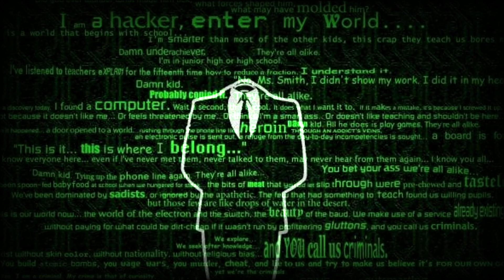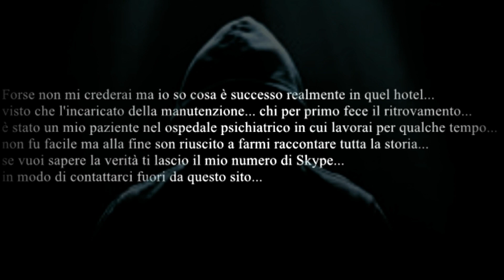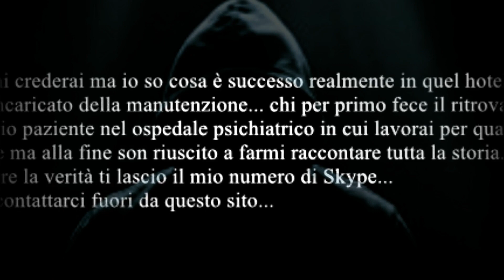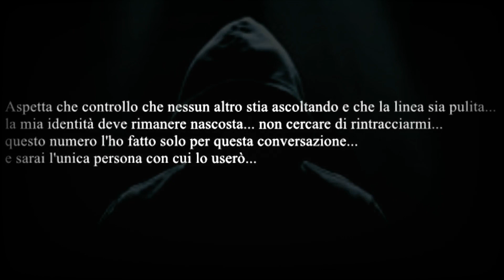Discesa all'inferno # Cecil Hotel Prima Parte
Esistono storie intriganti, di enigmi e misteri, altre sorprendenti e affascinanti...
Questa però, è una di quelle storie, che è meglio non sapere...